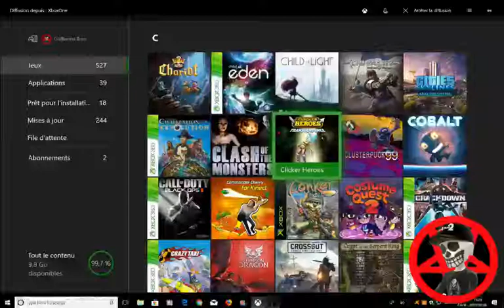Clicker Heroes Part 90